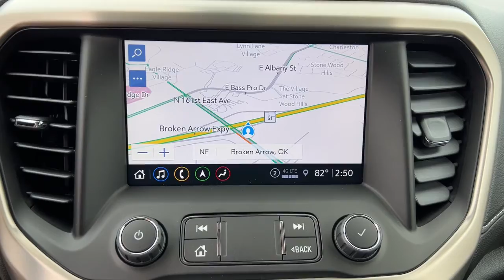2022 GMC Acadia Tulsa, Broken Arrow, Owasso, Bixby, Green Country, OK G22425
Hunter Metallic New 2022 GMC Acadia available in Broken Arrow, Oklahoma at Ferguson Superstore. Servicing the Tulsa, Owasso, Bixby and Green Country, OK area.

Ferguson Superstore
1601 N Elm Place

NUMBER 1 RATED GMC DEALER IN CUSTOMER SATISFACTION FOR SEVERAL REASONS, #1- OUR PRICING IS ALWAYS UPFRONT AND SIMPLE, #2 LARGEST SELECTION IN OKLAHOMA, #3 WE TAKE CARE OF YOU AFTER THE SALE.2022 GMC Acadia DenaliFactory MSRP: $52,130FWD, Jet Black Leather. 19/27 City/Highway MPGPRICING INCLUDES FERGUSON DISCOUNT AND ALL NATIONAL AND REGIONAL INCENTIVES! #1 VOLUME GMC DEALER IN OKLAHOMA! You pay the price listed plus a $379 documentation fee, less any extra incentives if available and/or applicable. Please call to check on availability. NO BROKERS OR DEALERS, PLEASE.
LPO  BRIGHT WHEEL LOCKS  INCLUDES 4 LOCKS AND 1 KEY,NOT EQUIPPED WITH HEATED REAR OUTBOARD SEATS  SEE DEALER FOR DETAILS  (Certain vehicles built between November 15  2021 and February 20  2022 and after March 13  2022 will be forced to include (00R) Not Equipped with Heated Rear Outboard Seats  which removes heated rear outboard seats. Vehicles equipped with (00R) Not Equipped with Heated Rear Outboard Seats will be eligible for later dealer retrofit to enable functionality  see dealer for details.),WHEELS  20 (50.8 CM) ULTRA BRIGHT MACHINED ALUMINUM  (STD),TRAILERING PACKAGE  includes factory-installed hitch  4000 lbs.